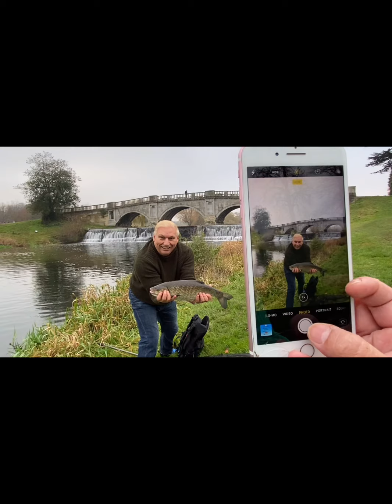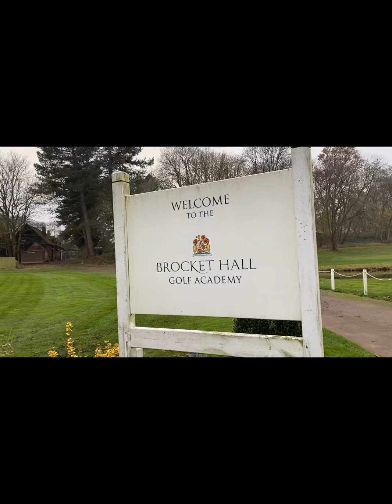My Foreignoy husband Keith Mason # Off for Fishing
My Foreignoy Husband Keith mason
Off For Fishing U.K. Fishing